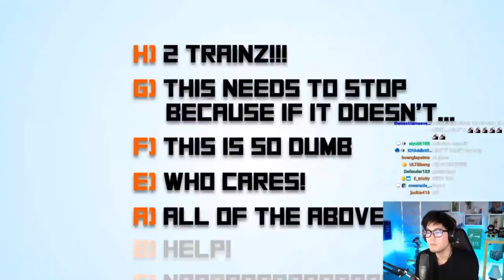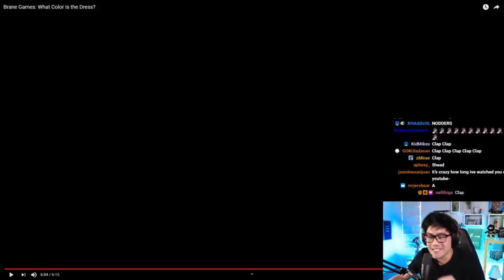Brane Games: What Color is the Dress? w/the chat (Twitch clip)